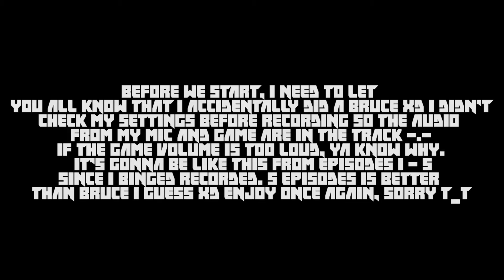Let's Play: Middle-earth: Shadow of Mordor - Episode 1 - I Pulled A Bruce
PC Specs:
Intel Core i7-4770k @3.4Ghz - AMD Radeon R9 270 4GB - 16GB RAM - 2TB HDD - 1920x1200p Dell U2413 Monitor